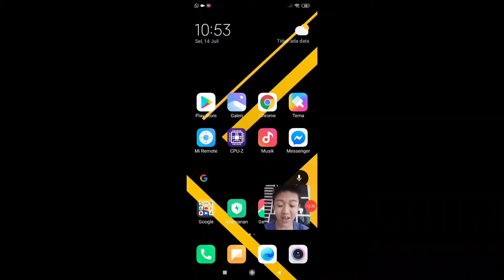PRANK JAWHEAD+AFK!!!!MOBILE LEGENDS INDONESIA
Follow instagram=@msatriategar
Btw, kalo kalian  sudah follow instagram @msatriavandito mau mengikuti instagram itu saya tidak aktif lagi guys di instagram itu, jadi kalian ikuti aja instagram @msatriategar Oke!